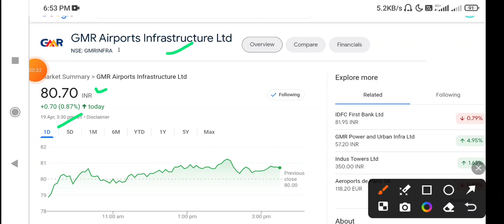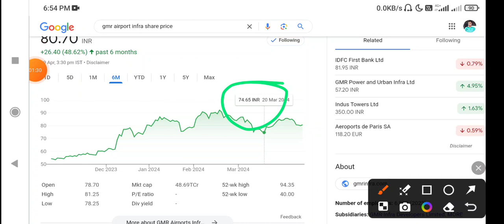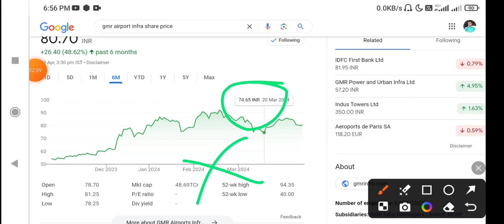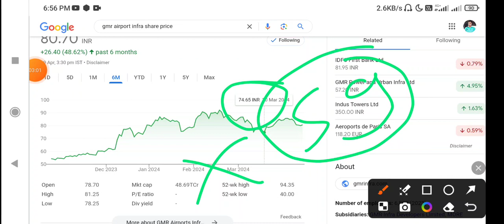GMR airport share news | gmr airport share anelysis | gmr infra share Target tomorrow 22 April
gmr infra share news cnbc awaaz
gmr infra share news today
gmr infra share 28 March Target
gmr infra news
gmr airport share letest news
gmr infra share news tamil
gmr airport share news
gmr airport share
gmr airport
gmr airport share anelysis
gmr infra Share update
gmr infra share review
gmr infra share fundamental analysis
gmr infra share buy sell level
gmr infra share today news
gmr airport share news today
gmr airport share letest news today
gmr airport news
gmr airport share next Target
gmr airport share result
market news
share market
trading
finance
cnbc awaaz
gmr airport share 22 April Target
gmr airport letest news today